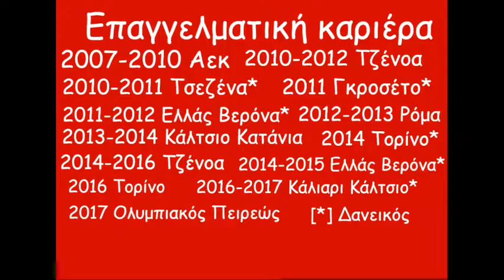Ο Παναγιώτης Ταχτσίδης στον Ολυμπιακό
O Παναγιώτης Ταχτσίδης ανήκει πλέον στην ομάδα του Θρύλου